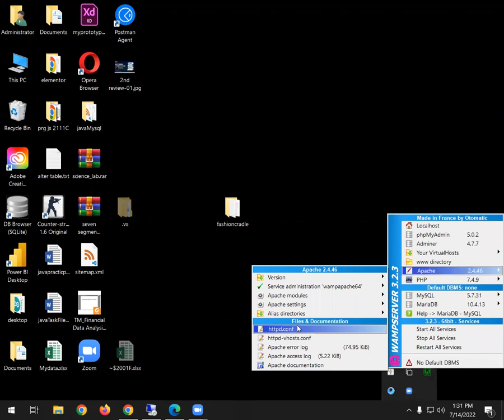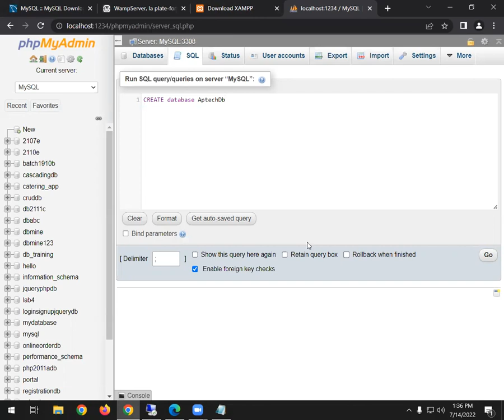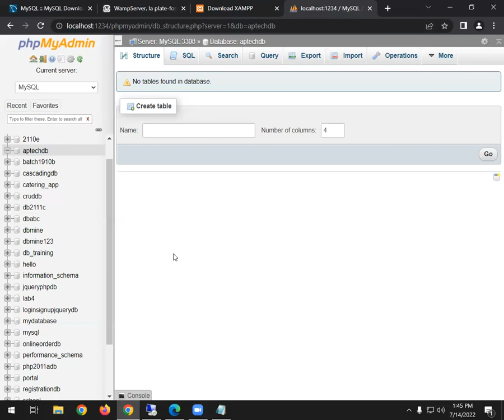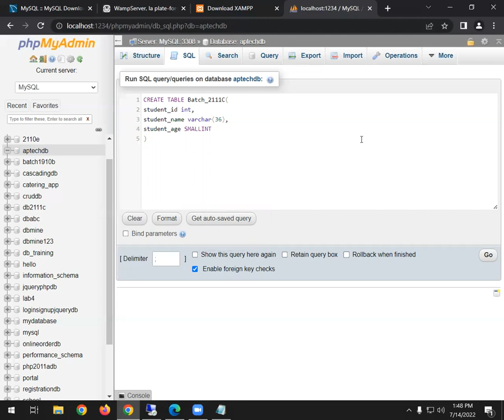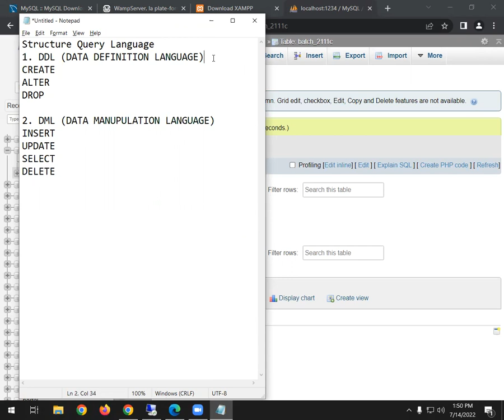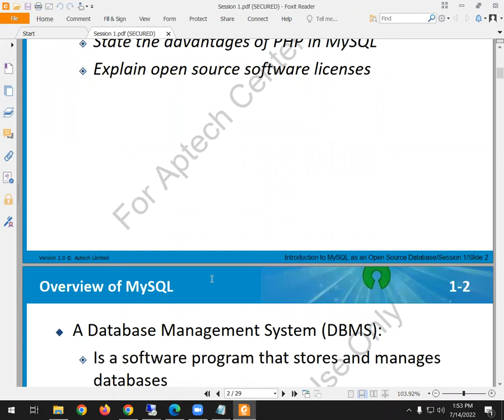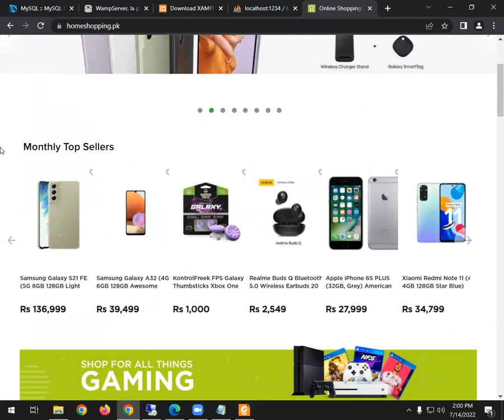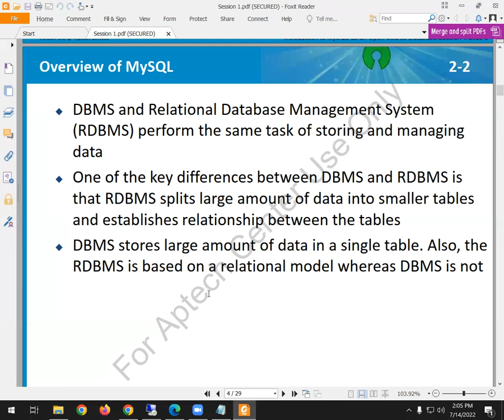1 INTRODUCTION TO MY SQL SERVER WAMPSERVER STRUCTURE QUERY LANGUAGE CREATE ALTER DROP